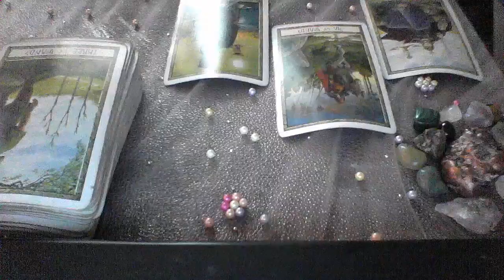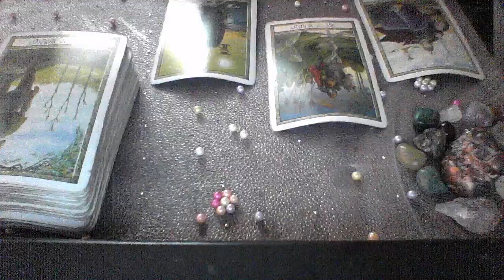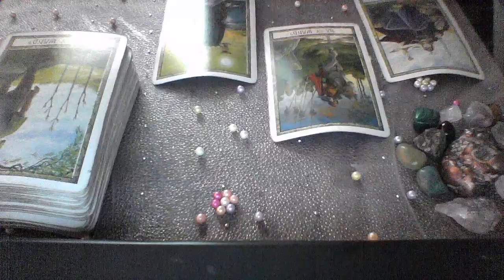SCORPIO JUN 2 8 2019 A VICTORY FOR THE SCORPIO!!